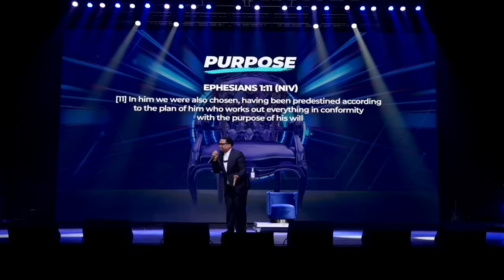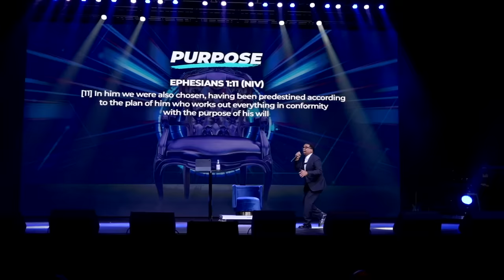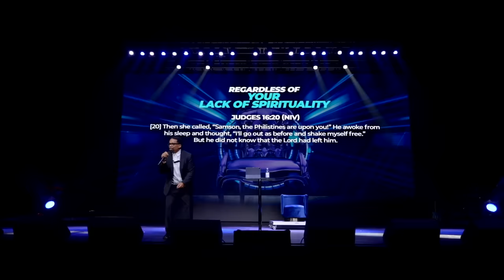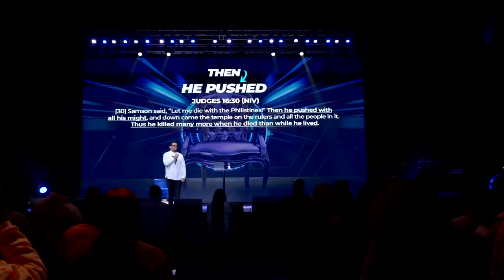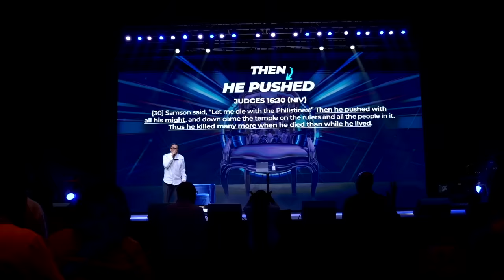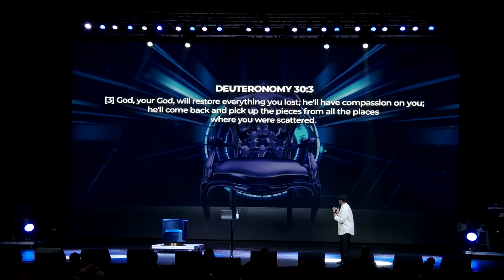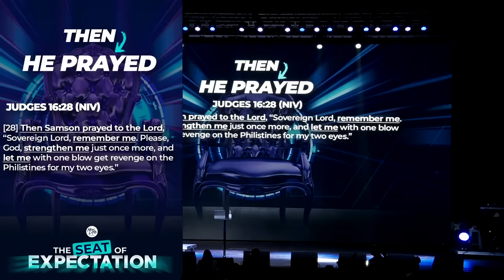The Seat of Expectation || Expect It - Regardless || Pastor John F. Hannah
🌟 Week 4 of our transformative 'Seat of Expectation' series is here!

🙏 Join us as Pastor Hannah unpacks the powerful story of Samson and Delilah, showcasing how, despite the challenges he faced, Samson unwaveringly expected God to fulfill His promises! 📖✨ Dive into this inspiring sermon that reminds us to hold onto faith in the midst of trials.